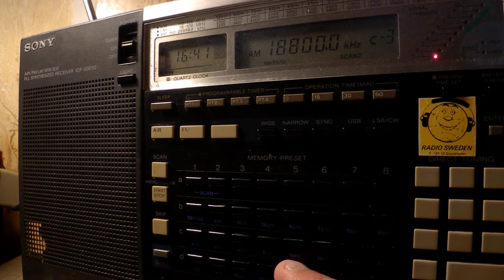20 08 2017 SPL relay VORW Radio International in English to WeEu 1640 on 9400 Secretbrod